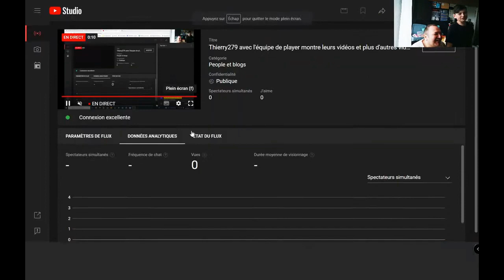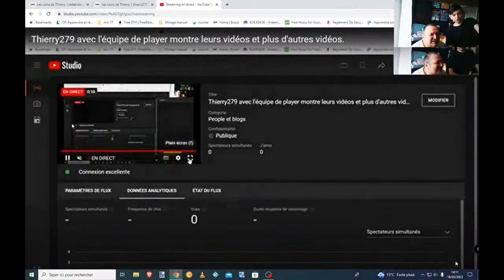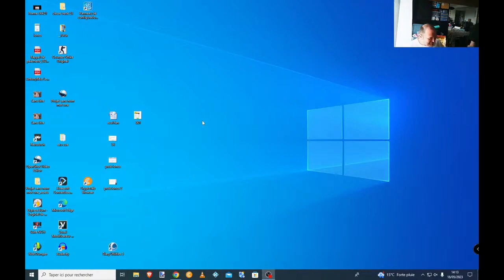Première diffusion en test de direct!!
Et merci à Romain pour la mise en place du direct et du lancement de vidéos Shorts.

Voila la page de mon site ou je partage tout mes thèmes.
* Création personnelle
* Création sur des jeux
* Création vidéo TIKTOK
* Création d'apprentissage

Bonne visite.